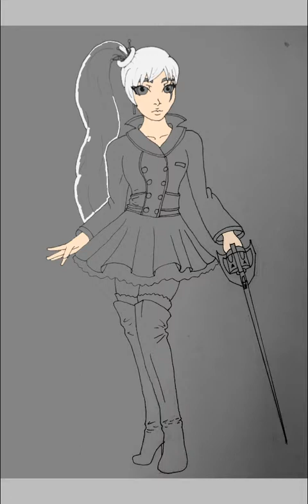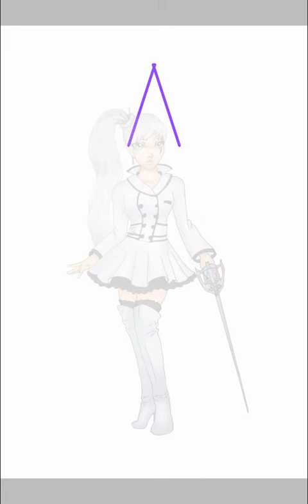Weiss Schnee Snow Pea SPEEDPAINT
Part two of my team RWBY illustrations. This was much easier than Ruby, because of the simpler color palette, but was challenging because of the technical side, having to download and copy parts of it. I didn't feel like trying to draw her glyph by hand.